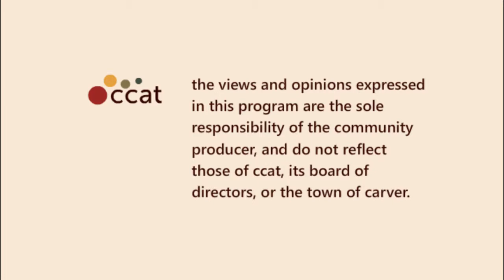Left Side of the Aisle #33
Left Side of the Aisle for November 30 - December 6, 2011
This week:
- Emma Sullivan vs. Sam Brownback
- US wants approval for cluster bombs
- PIPA and SOPA: threats to the Internet
- Egypt and Syria
- The Occupy movement

Left Side of the Aisle is the video version of Lotus - Surviving a Dark Time, found